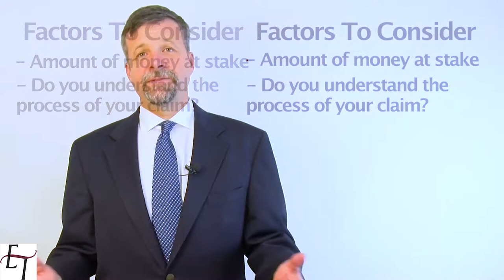Personal Injury: Why Should I Hire A Personal Injury Attorney?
While not every case requires an attorney, a quality personal injury attorney will use their experience, knowledge and time in working on your case. In this video, Eason & Tambornini's Senior Trial Attorney, Matthew Eason, explains how to evaluate if you need an attorney for your case.

With over 60 years of combined experience, the attorneys at Eason & Tambornini, A Law Corporation, have gained a reputation in the legal community as providing fast, aggressive, and fair representation of their clients in the following areas:  workers compensation law, personal injury law, social security law, wage and hour law.